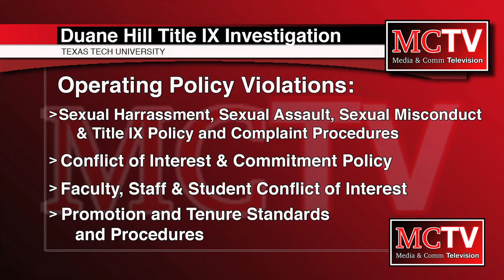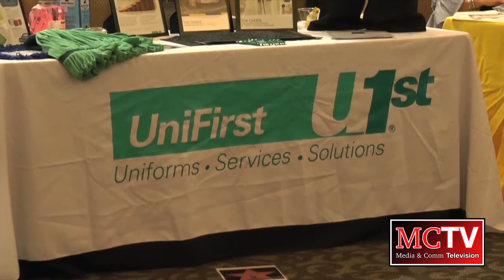MCTV Newscast - 5/3/18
Anchors:

Nick Hay
Brandon Medina